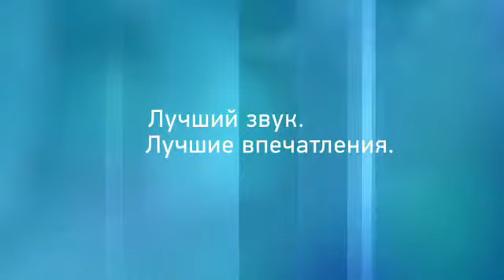Система аудиокалибровки BOSE ADAPTiQ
Система аудиокалибровки ADAPTiQ. Эксклюзивная технология от BOSE.